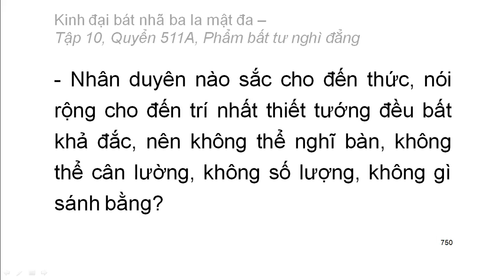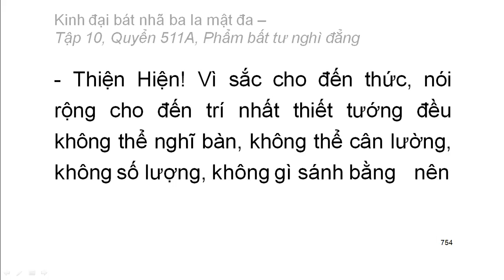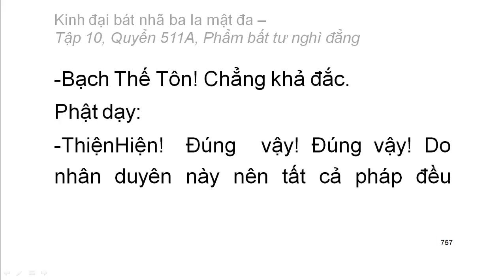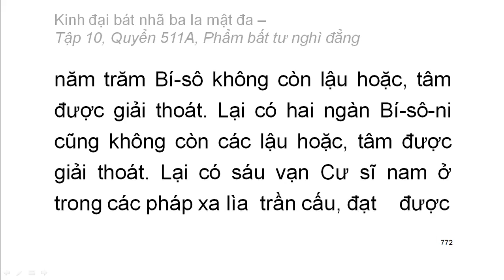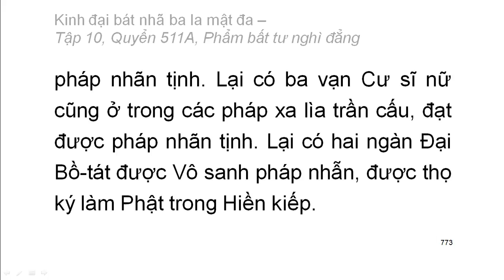600 quyển Kinh Đại Bát Nhã Ba La Mật Đa: Quyển .../600 (tiếp) (đọc lần 2) (rất hay)